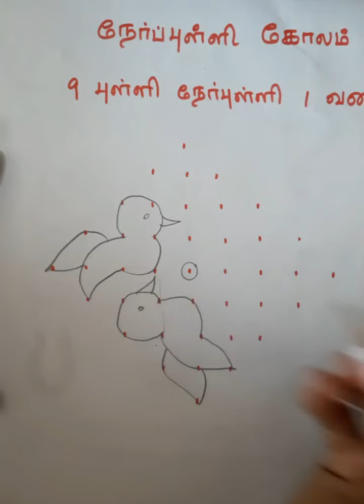puli kolam/ easy kolam with dots/ kolam for beginners/ easy and simple mugulu kolam for beginners